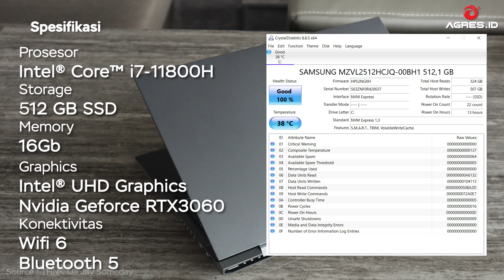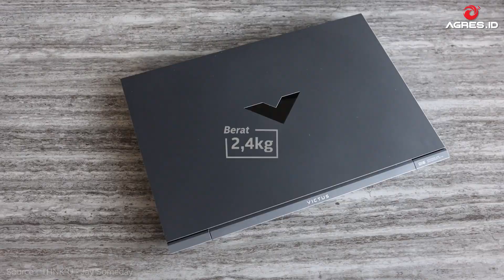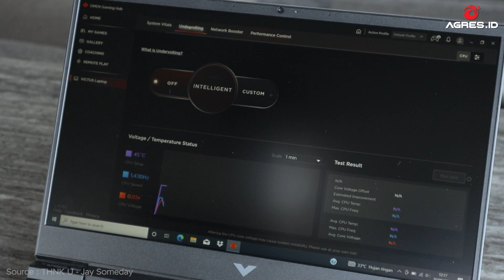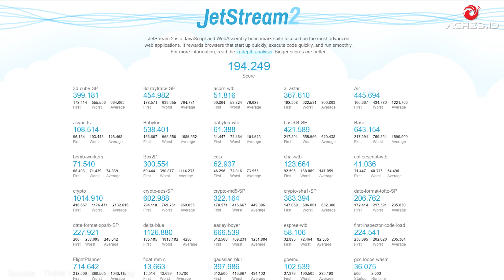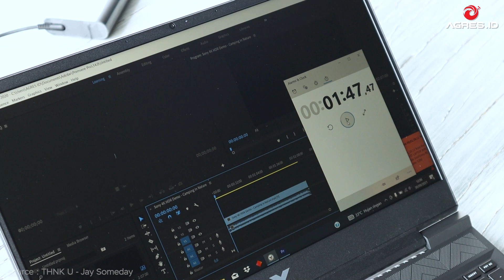Laptop Gaming Terbaru | Review HP Victus (2021)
Laptop Gaming terbaru dari HP dengan nama Victus. Sudah dipersenjatai dengan spesifikasi paling terbaru, prosesornya menggunakan Intel i7 gen 11 dan ditambah kartu grafisnya dari NVIDIA Geforce RTX 3060 yang pastinya membuat rasa bermain semakin nyaman. Buat tau hasil lengkapnya, tonton video ini ya!